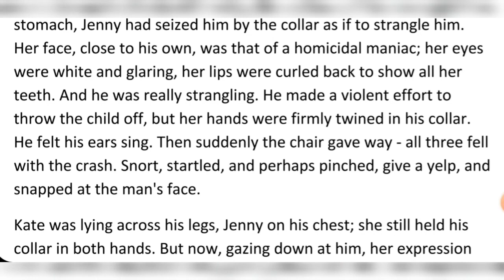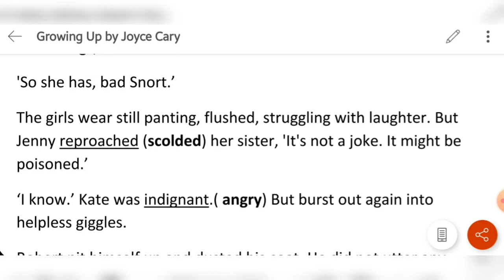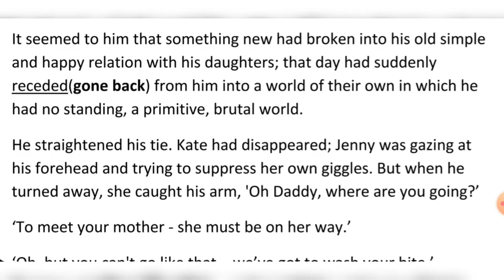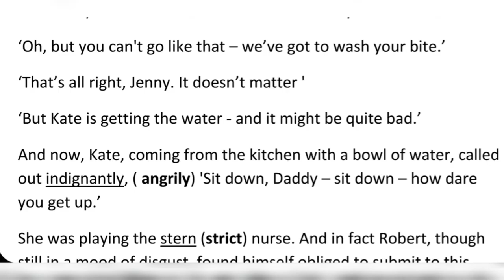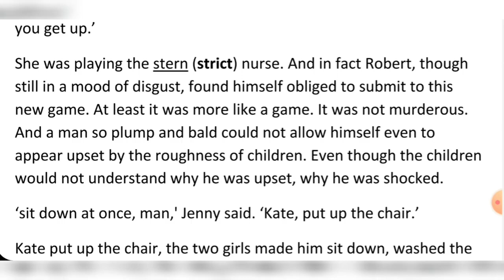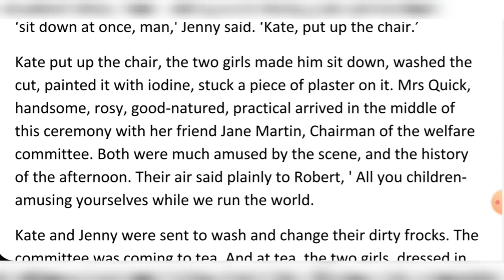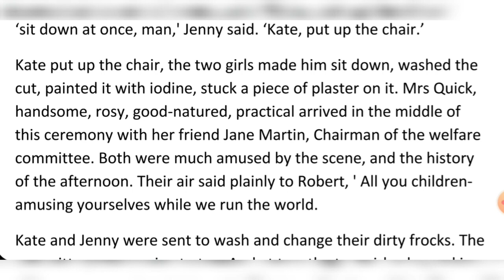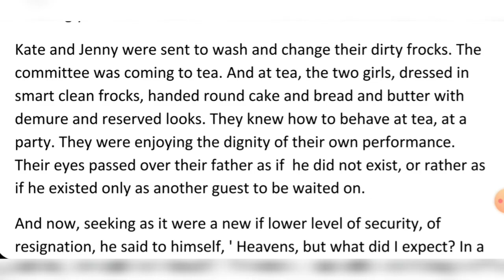Growing up by Joyce Arthur Cary Part 3 | Explanation